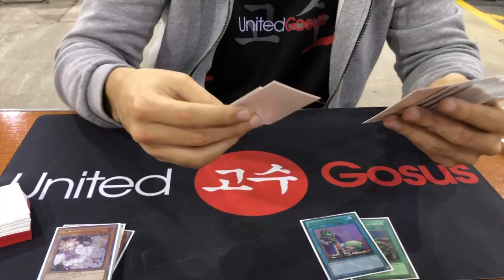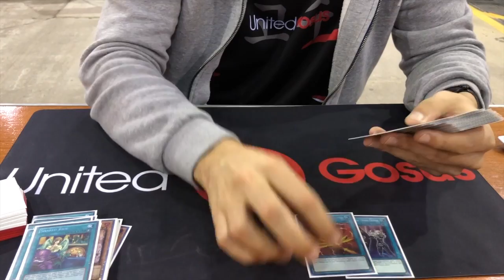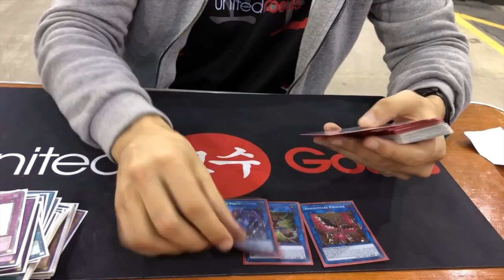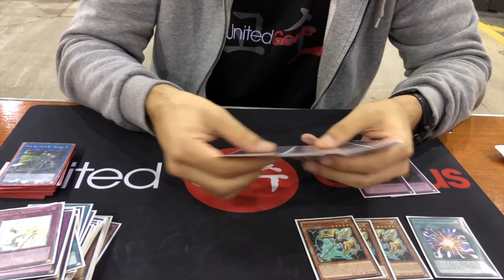Top 32 YCS Chicago 2019 - Galileo de Obaldia - Sky Striker